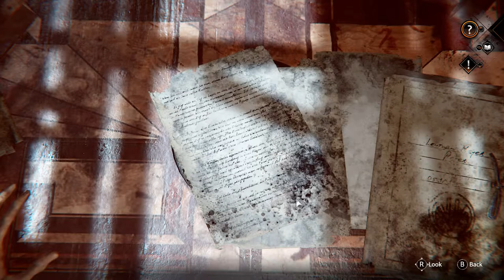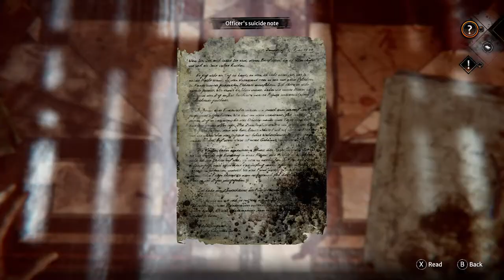Syberia - The World Before - Officer Desk Puzzle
Officer desk puzzle  from the game "Syberia: The World Before" by Benoit Sokal (2022).

This video capture is used to accompany the technical drawings made for the design of the officer desk puzzle.